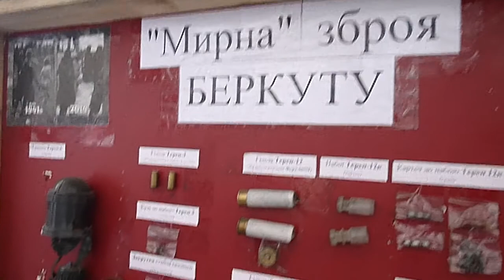Киевский Майдан 16 марта 2014г.